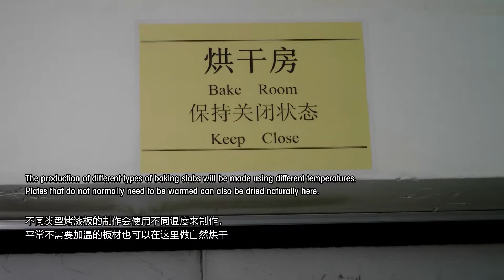How is the door panel of the kitchen cabinet produced?(EN&CN sub version)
00:00:11-00:00:15：第一道工序：毛坯打磨
First process: rough grinding
00:00:16-00:00:21：制作油漆面板的第一度工序就是对木板进行多次的打磨处理，这个处理是为了让油漆更好地附着在木板的表面；
The first step in the production of the paint panel is to polish the board several times. This treatment is to make the paint adhere better to the surface of the board
00:00:22-00:00:32：流水线中，第一第二台机器代替了人手进行的粗略打磨步骤；
In the process line, the first and second machines replace the rough grinding step performed by the human hand
00:00:44-00:00:52：最大的亮点是在于第三台机器的精细打磨，这台机器可以很均匀地打磨到接近人工打磨的级别；
The highlight is the fine grinding process of the third machine, which can be evenly ground to a level close to manual grinding
00:01:01-00:01:12：为什么整条打磨的生产线要设计得这么长？就是为了可以一次性处理一整块比较长的木板；
Why is the entire polished production line designed so long? Just to process a whole piece of relatively long planks at a time
00:01:13-00:01:37：通常对付这么长的板材，人手制作会有打磨不均匀，操作困难等问题出现；
Usually dealing with such long plates, the hand-made production will have uneven grinding, difficult operation and other issues
00:01:42-00:01:44：第二道工序：底漆喷涂
The second process: primer spraying
00:01:45-00:01:55：喷漆师傅会将板面喷上一层底漆，底漆的作用是让表面漆更牢固
The paint association sprays a layer of primer on the surface of the board. The purpose of the primer is to make the surface paint adhere better.
00:01:56-00:02:00：在底漆这一个工序中，油漆要均匀地喷涂到木板上
In the process of the primer, the paint should be evenly sprayed onto the board.
00:02:01-00:02:17：在第一层底漆喷涂完成后，20分钟内需要再次喷涂一次
After the first primer is sprayed, it needs to be sprayed again within 20 minutes.
00:02:21-00:02:24：第三道工序：底漆板机器粗打磨
The third process: rough grinding of the primer board machine
00:02:25-00:02:35：为了令表面漆更好地固定在底漆上，还需要对底漆进行打磨
In order to make the surface paint better on the primer, it is necessary to polish the primer.
00:02:35-00:02:45：这个工序基本上跟第一个工序那台机器的原理是一样的
This process is basically the same as the principle of the machine in the first process.
00:02:48-00:02:51：第四道工序：底漆板手工细打磨
The fourth process: manual fine grinding
00:02:51-00:03:10：在精细打磨这个工序中，工作人员会加入木板包边打磨的工作
In the process of fine grinding, the staff will polish the edge of the board.
00:03:10-00:03:20：木板的包边往往是机器打磨不到的，所以需要人工完成
The edge of the board is often not machine-ground, so it needs to be done manually.
00:03:21-00:03:38：有时候这些打磨中需要工作人员用肉眼去判断是否充分打磨
Sometimes these sanding workers need to use the naked eye to judge whether they are fully polished.
00:03:38-00:03:49：这里有一个有趣的工序，打磨过后木板上会留下许多粉尘，这些粉尘会影响油漆的附着，工作人员会使用带吹气的刷子刷走粉尘
There is an interesting process here. After polishing, there will be a lot of dust on the board. These dusts will affect the adhesion of the paint. The staff will use the brush with the air to remove the dust.
00:03:51-00:03:56：第五道工序：表面漆喷涂
The fifth process: surface paint spraying
00:03:57-00:04:15：这个时候，我们终于可以将表面漆喷到木板上了
At this time, we can finally spray the surface paint onto the board.
00:04:15-00:04:35：这里视频所看到的表面漆喷涂操作会跟底漆涂喷有些相似，但实际上会根据成品的不同而做变化
The surface paint spray operation seen here is similar to the primer spray, but it will actually change depending on the finished product.
00:04:36-00:04:40：第六道工序：烘烤
The sixth process: baking
00:04:40-00:05:10：不同类型烤漆板的制作会使用不同温度来制作，平常不需要加温的板材也可以在这里做自然烘干
The production of different types of baking slabs will be made using different temperatures. Plates that do not normally need to be warmed can also be dried naturally here.
00:05:12-00:05:17：第七道工序：QC
The seventh process: QC
00:05:12-00:05:50：必不可少的一道工序，每块烤漆板都需要经过一系列检查，合格后才能打包出货
An indispensable process, each piece of paint board needs to undergo a series of inspections, and then it can be packaged and shipped.
00:05:52-00:05:57：第八道工序：打包装
The eighth process: packing
00:05:57-00:06:09：经过以上7道工序，我们的烤漆板终于可以打包发货了
After the above 7 procedures, our baking sheet can finally be packaged and shipped.
00:06:10-00:06:12：非常感谢大家观看，如果大家对橱柜知识感兴趣，以及近期有橱柜购置的计划不妨进来我们官网看看
Thank you very much for watching. If you are interested in cabinet knowledge, and if you have plans to purchase cabinets in the near future, you may wish to come to our official website.